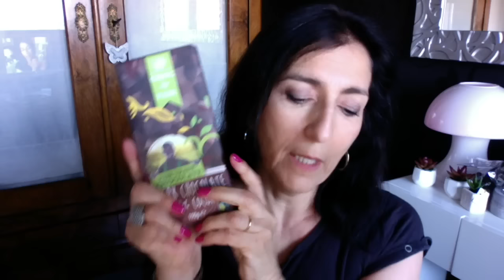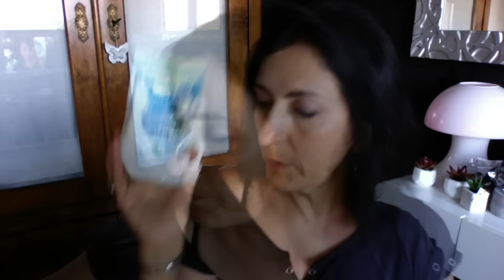Haul Action - Août 2016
Un petit  Haul Action Août 2016.